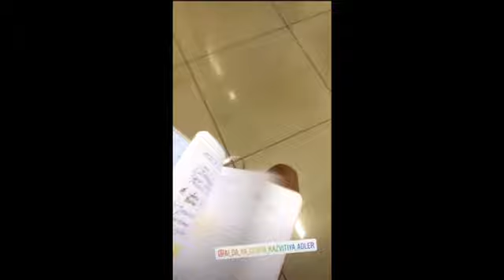Камирен Элина. Посмотрела Сашины оценки в дневничке ))